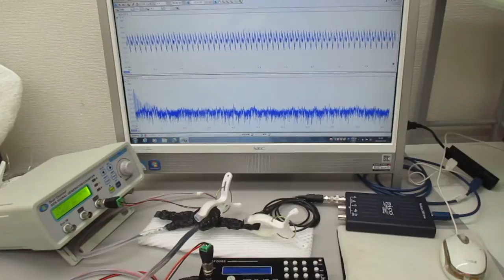非線形振動現象をコントロールする超音波技術（超音波システムの開発技術）